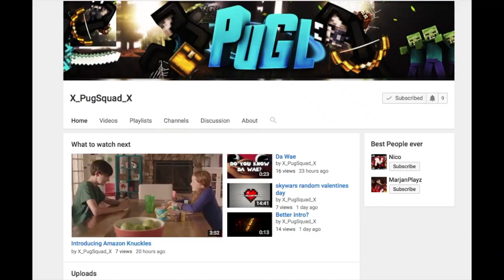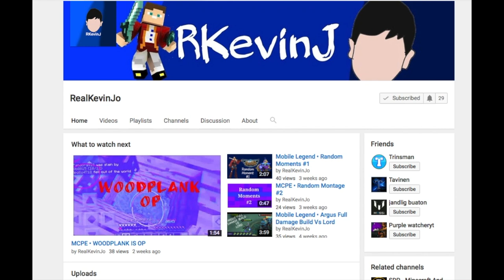Shout-out SUNDAY #3!!! Gain active Subscribers and Grow your Channel 2018!📈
Shout-out Sunday is a series on my channel to help YOU guys grow your channels! I started this series because a lot of you guys were asking for shout-out so I decided to start a series.